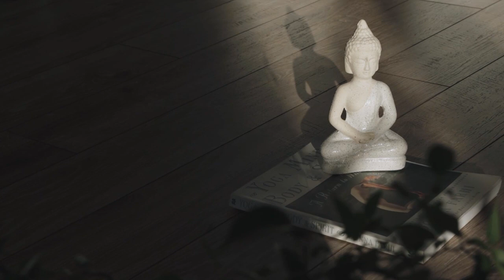मन शांत कर देगी यह कहानी | मन शांत होजाऐगा | Buddhist Story On Power Of Silence | Buddha story hindi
इस वीडियो मे बताई स्टोरी आपको पसंद आयी हो तो comment करके जरूर बताना

Tags

Silent rehne ki takat
Silent rehne ka tarika
Chup rehne ke fayde
Chup rehne ke fayde in hindi
Chup rehne ka tarika
Kam bolna kaise sikhe
Kam bolne ki takat ko pehechan lo

👉Save & Share to be inspired 🧖‍♀️..